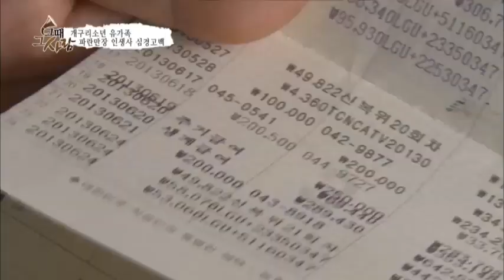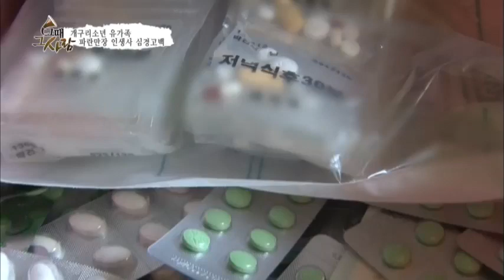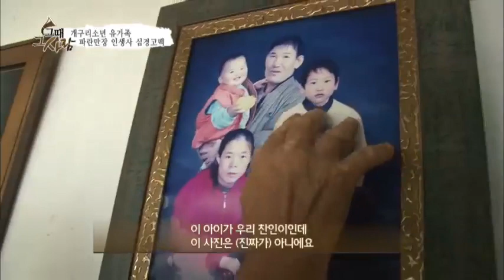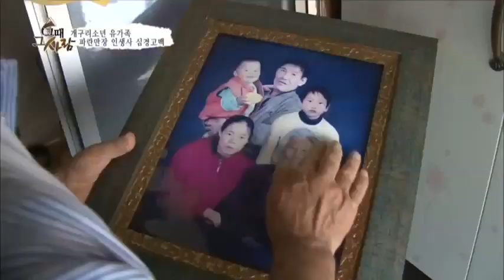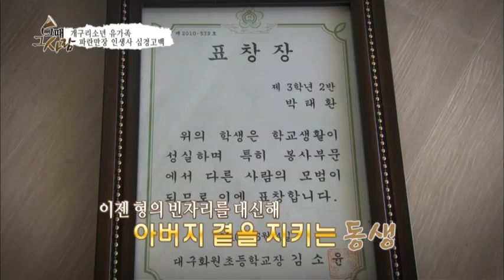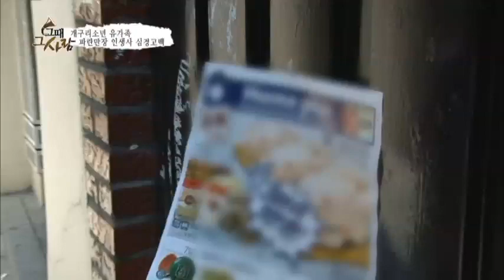마음의 상처나 다 아물었을까.. 개구리 소년 박찬인 가족 근황_채널A_그때그사람 9회